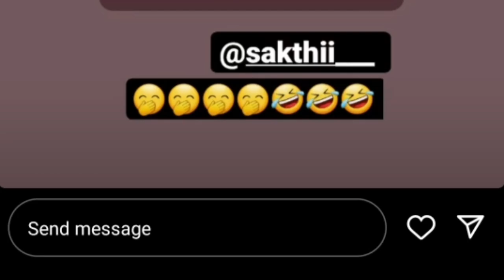🔴Breaking! அஸ்வின்-காக சக தோழிகளிடம் சண்டை போட்ட சிவாங்கி😡வைரலாகும் வீடியோ😲Sivaangi Ashwin throwback